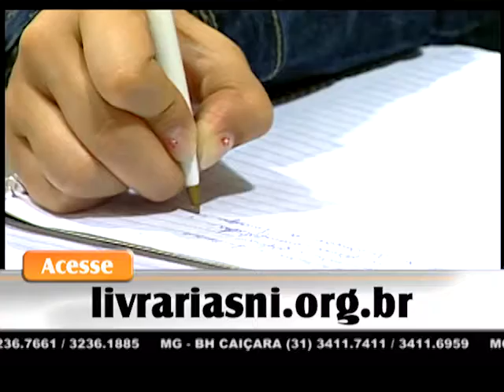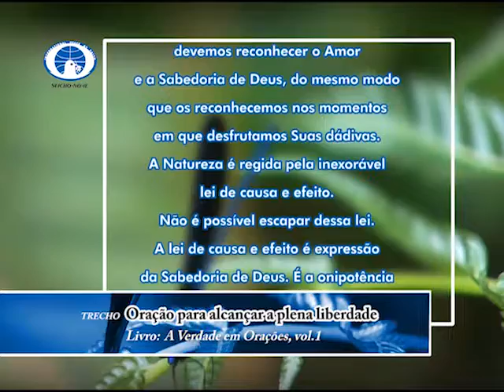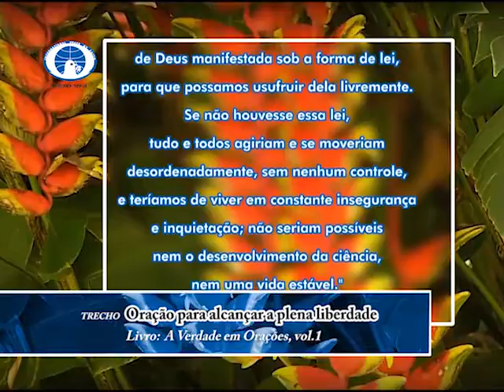08/09/2017 - SEICHO-NO-IE NA TV - Domine o mundo fenomênico conhecendo a Imagem Verdadeira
Olá! Feliz dia! Um dia abençoado para você que acompanha o modo feliz de viver. Em sua palestra, o preletor José Maria Coelho, a partir dos ensinamentos contidos no livro "Imagem Verdadeira e Fenômeno", de autoria do Mestre Masaharu Taniguchi, nos orienta: "Domine o mundo fenomênico conhecendo a Imagem Verdeira".
Muito obrigado!